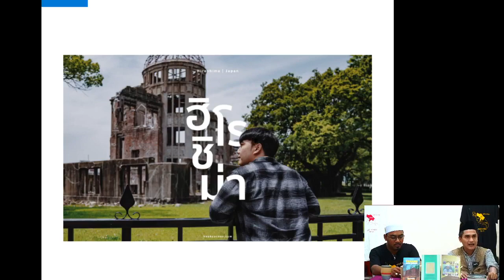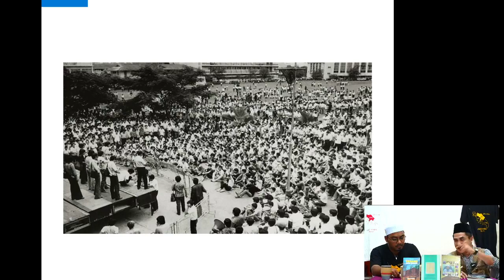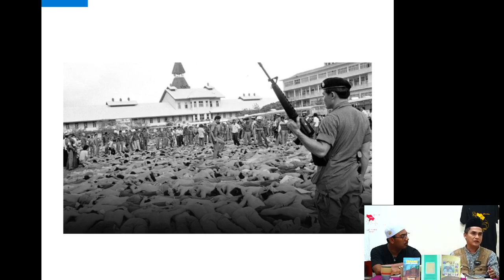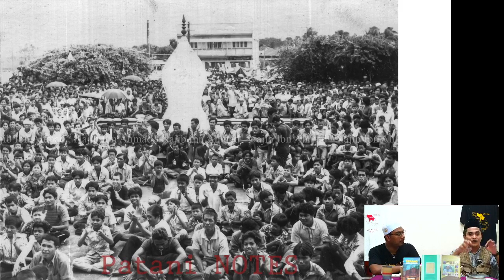Baca Sejarah Ep 65 6 October 1976